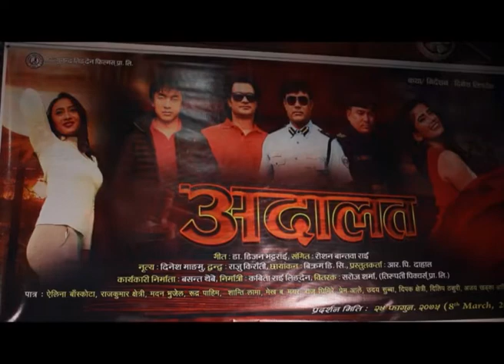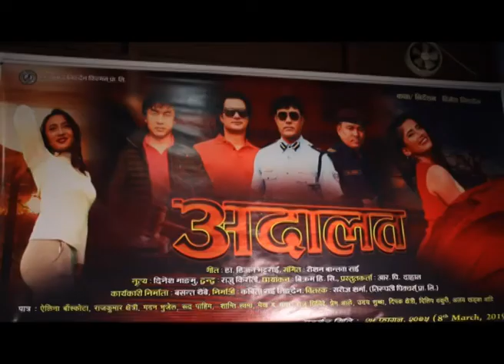CLAPBOARD with Rajan Ghimire 20750914 Ep-674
Nepali Filmy Program For NTV Plus
# यस्तो बनेको छ चलचित्र चौका दाउ...?
# चलचित्र बुलबुल निर्माणको भित्री रहस्य...?
# नयां चलचित्र आरोप र अदालतको कुरा...?
# दर्शकहरूलाई हंसाउन आउँदै चलचित्र गरूण पुराण
लगायत अन्य रोचक तथा मनोरन्जनपूर्ण जानकारीहरू...॥